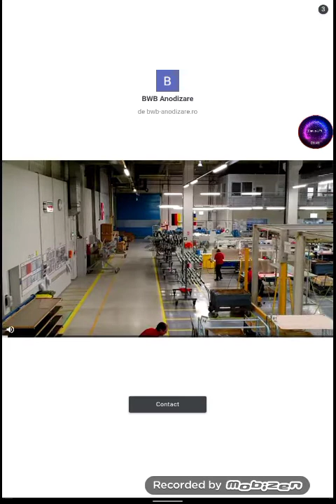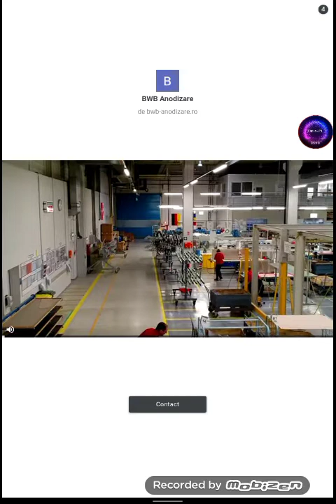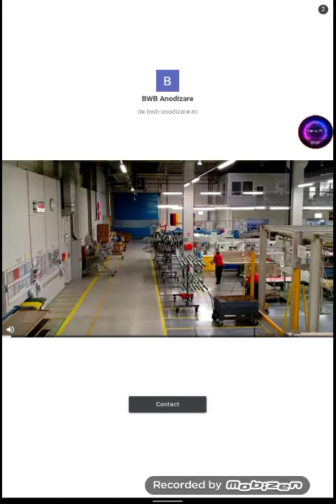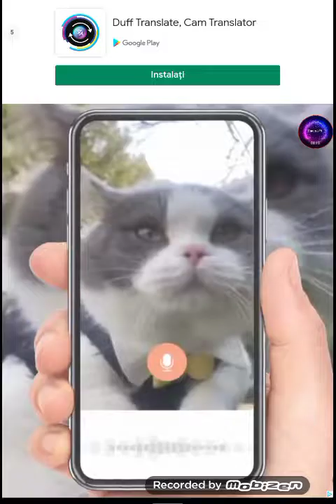Suntem la Mc și din nou un video cu mâncare